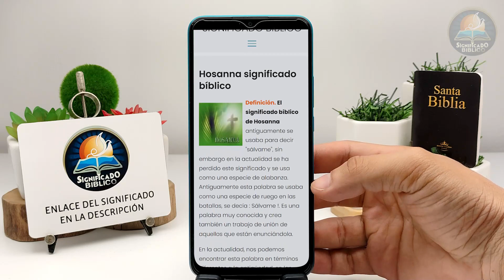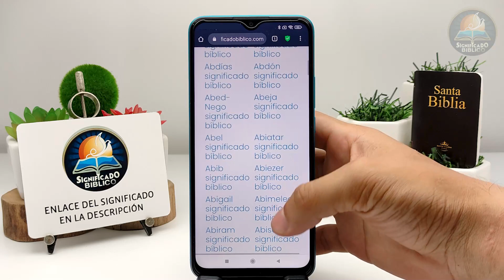Hosanna Significado Bíblico | ¿Qué Significa Hosanna en la Biblia? 🙏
Aquí en @Significado Bíblico os compartimos el significado bíblico de Hosanna, una palabra muy interesante para descubrir.

Bendiciones